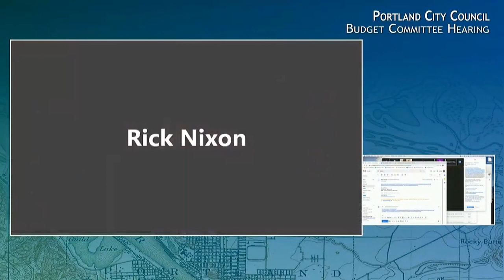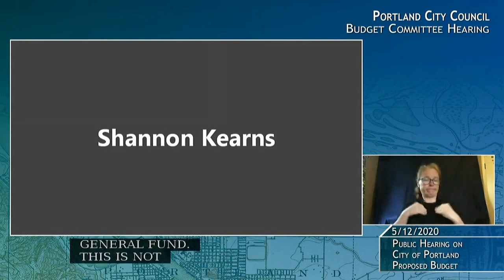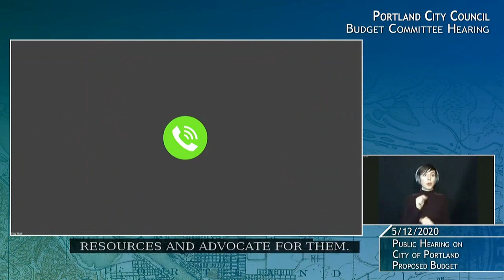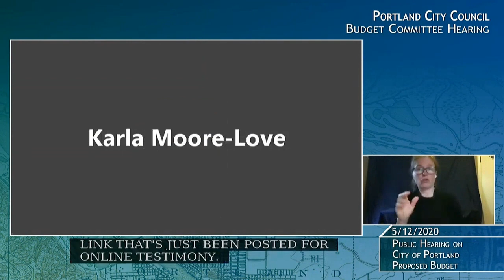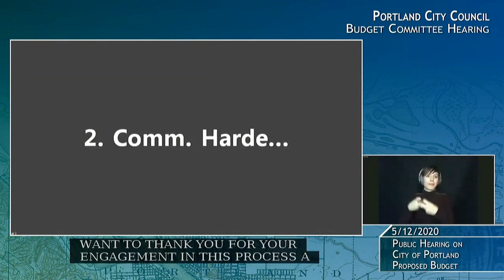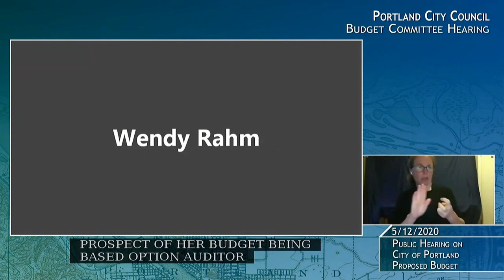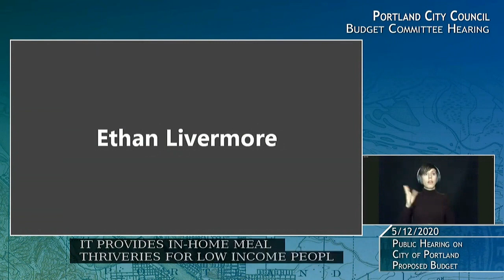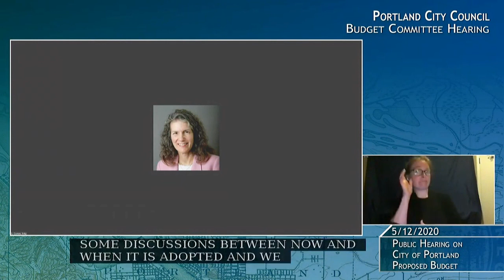Mayor Ted Wheeler hosts virtual public hearing on proposed budget amid coronavirus